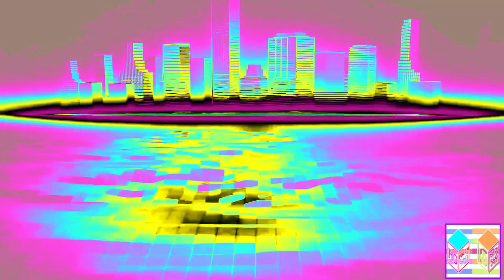Preview 2 Shooting Stars Effects 2